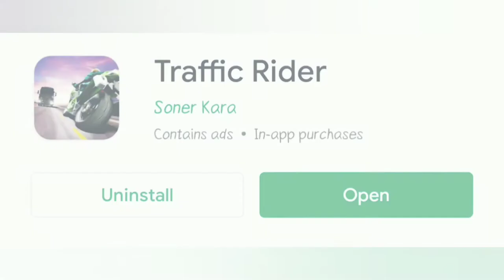Best Bike Driving Offline Game || Traffic Rider || Android || Playstore || 2020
⚠ This is the official you tube channel of

 👉   NH MUBIN

Thx 💝

                                  Nazibul Hossain Mubin

⚪More stunt tutorials👇
✔1.How to learn reverse roll

✔2.How to learn time machine

✔3.How to learn side bunnyhop

✔4.How to learn reverse peg wheelie

✔5.How to learn 360° on BMX

✔6.How to learn Switchback.